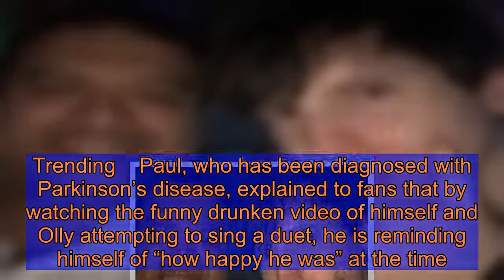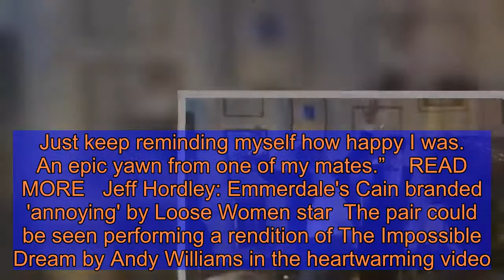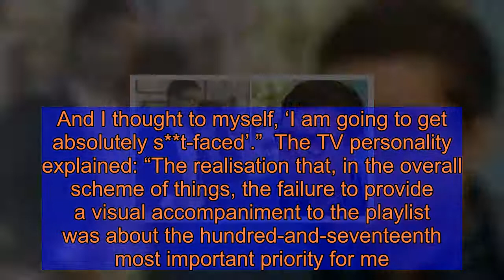Paul Sinha: The Chase star shares rare wedding day clip 'Reminding myself how happy I was'